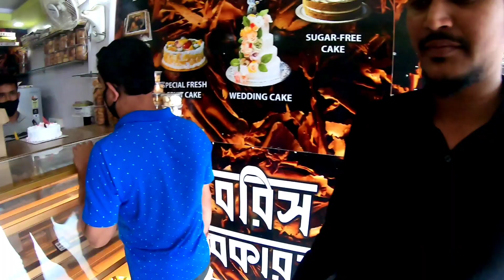PICNIC 2022 || SINDURA, KALAIN || Best Location for Picnic💥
Picnic 2022 at Sindura, kalain Assam

Farhad Insta ID: farhad__zaman

My Equipment Links:

Sj Cam

Gorilla Tripod

Boya Mic

Screen Protector